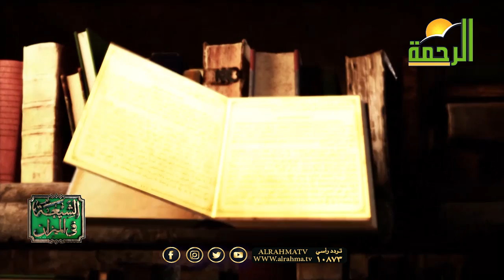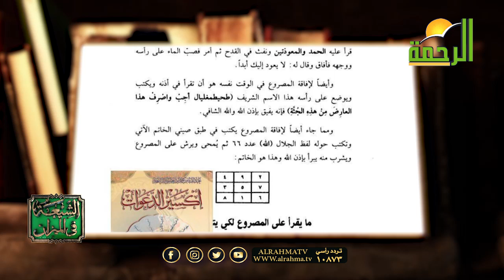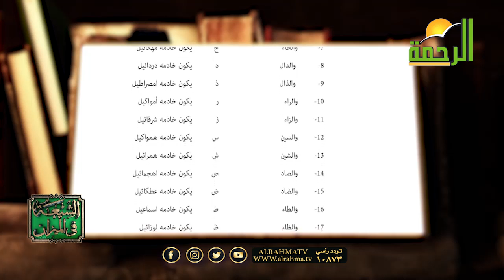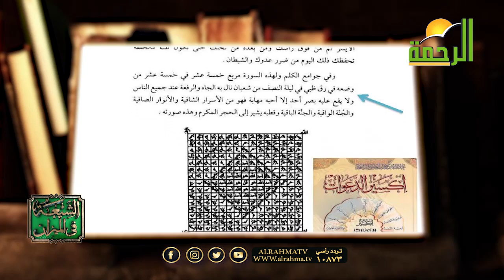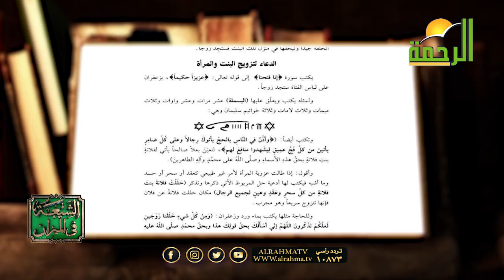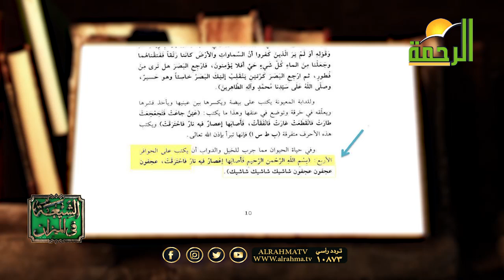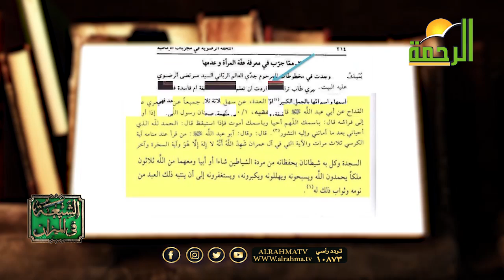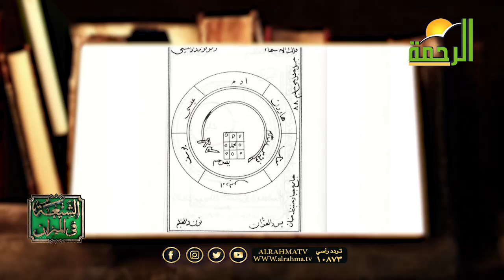طلاسم وأحراز الشيعة تخاطب من ؟ || برنامج الشيعة في الميزان مع الشيخ عاطف السيد